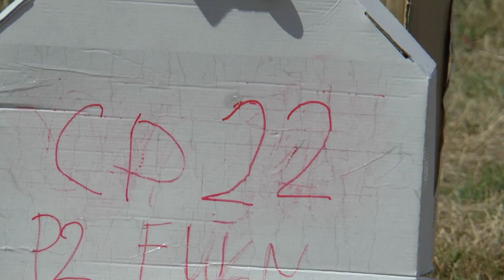P2 FU1 22 Daniel Genevey